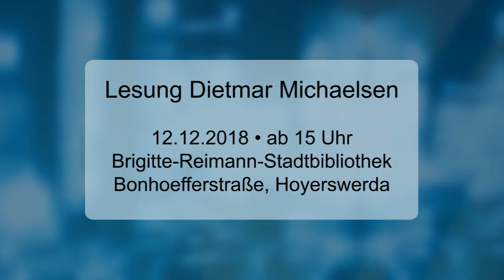Veranstaltungstipps für den 12.12.2018 - LAUSITZWELLE